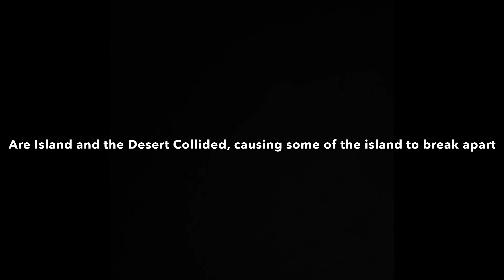Reality Royale | Chapter 2 Season 3 Story Trailer